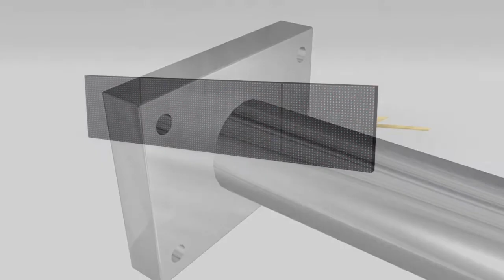Adnoc Final with music 3